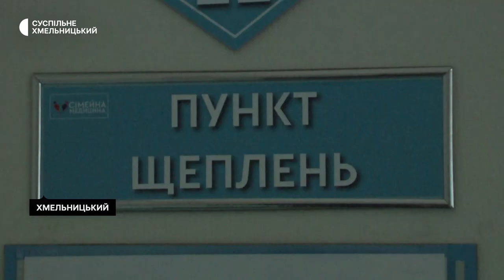Які зміни відбулись і чи є дитяча вакцина на Хмельниччині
Дітей віком від 5 до 11 років вакцинуватимуть відCOVID- 19. Про це Суспільному розповіла медична директорка центру первинної медико-санітарної допомоги №2 Світлана Оленкевич. За її словами робитимуть щеплення дітям згідно дозволу Міністерства охорони здоров’я  України, а дорослі зможуть зробити другий «бустер».